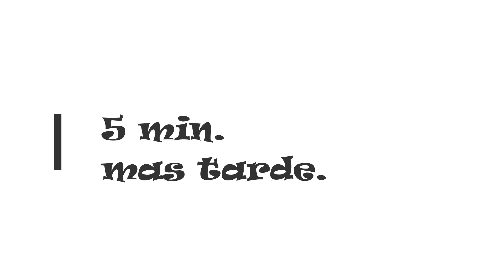RETO "TÉ DE GORRA"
ESTE VÍDEO SE REALIZO PENSANDO EN TODOS LOS ESTUDIANTES QUE ESTÁN TRABAJANDO DESDE CASA.
ESTE TIPO EXPERIENCIAS TIENE COMO OBJETIVO PRINCIPAL EL CONVIVIR EN FAMILIA Y DESARROLLAR HABILIDADES MOTRICES  Y PODER EXPERIMENTAR DIFERENTES EMOCIONES Y SENSACIONES SENSORIALES.